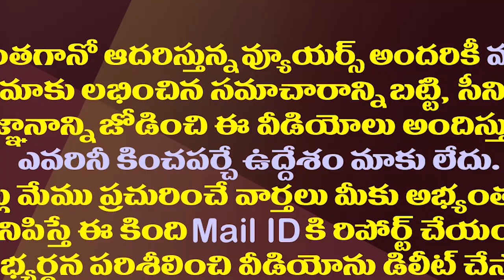టీడీపీ కూటమికి దిమ్మతిరిగేలా జగన్ మాస్టర్ ప్లాన్| CM Jagan Plans To Checkmate TDP In Next Election